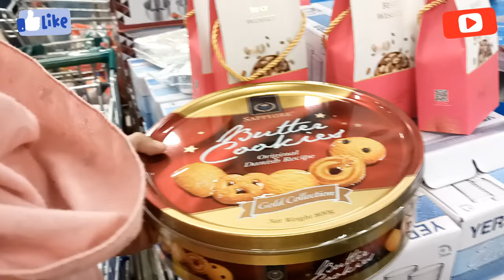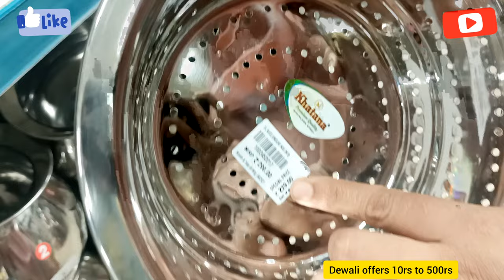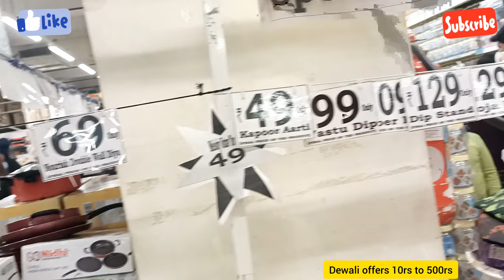😍DMART latest offers, online available|| on new arrivals, organizer, kitchen products cheapest price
Dmart
dmart
Dmart latest tour
Dmart organisers
Dmart kitchen products
Dmart haul
dmart tour
dmart stationary
dmart glass
dmart clothing
dmart cheap offers
best offers
kitchen organization
cheap kitchen products
cheap organisers
Reliance Smart
latest haul
dmart ceramic
Super 99
Market 99
Reliance fresh
Latest offers
Super markets
latest kitchen
space saving containers
storage baskets
kitchen gadgets
shopping vlog
Kitchen gadgets
kitchen storage containers
baskets
crockery
online shopping
flipkart
alibaba
Amazon latest kitchen
unique kitchen-ware
smart organisers
Smart kitchen products
home centre
home center

jjasee786@gmail.